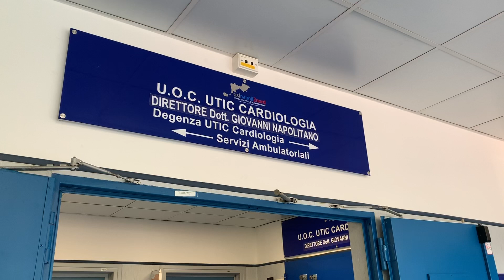Oltre 500 pacemaker e defibrillatori impiantati alla Cardiologia del San Giuliano di Giugliano